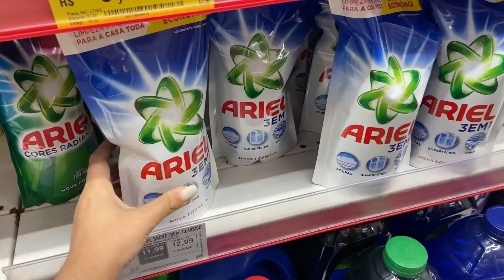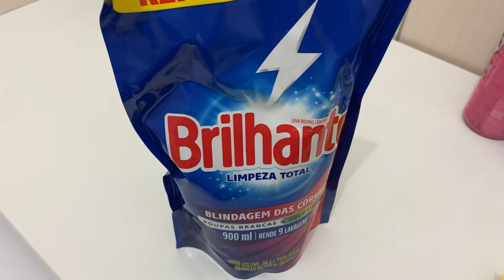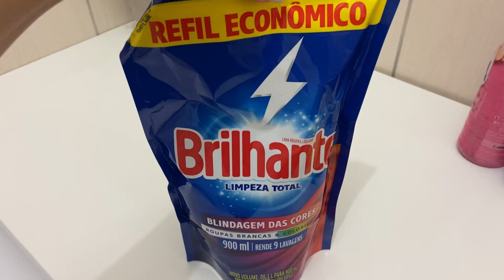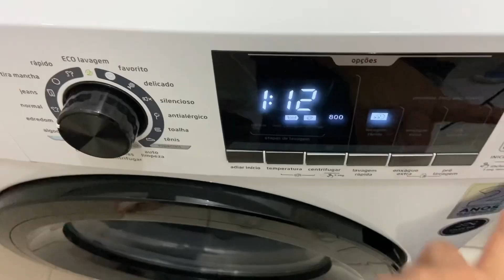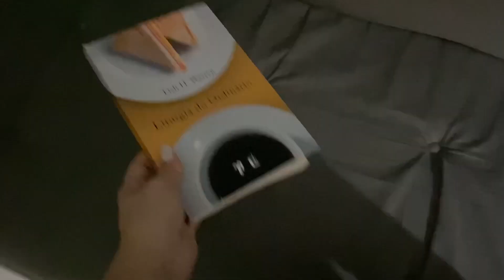Vlog da noite: caminhada, supermercado, roupa na máquina, organizando a cozinha e dicas econômicas